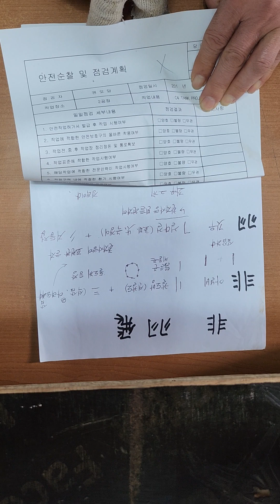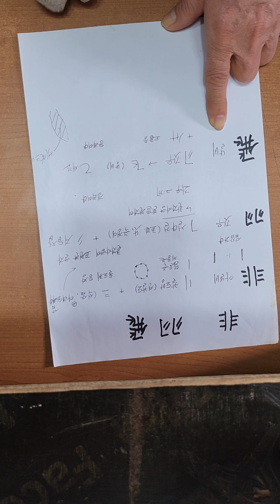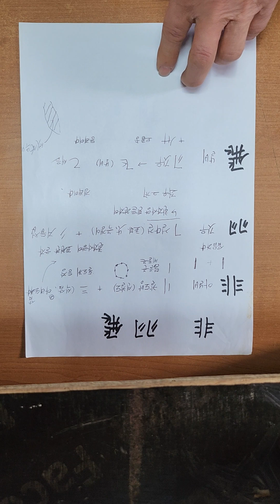2023년 4월 10일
가장쉬운한자학습설명